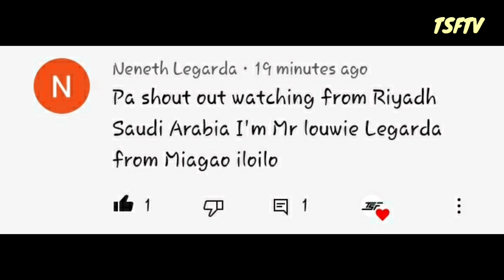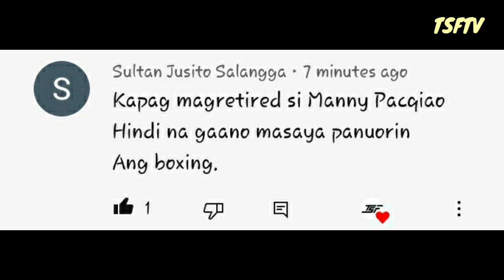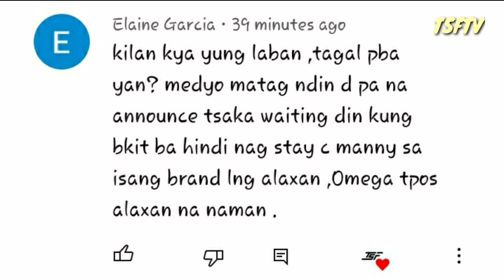Si Errol Spence ba ang MAGPAPARETIRO kay Manny Pacquiao? | Spence Gustong ma Knockout si Pacquiao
Si Errol Spence ba ang MAGPAPARETIRO kay Manny Pacquiao?

Spence Gustong iknockout si Manny Pacquiao

Credit: NBA Playoffs, 2020 NBA Finals, One Sports, PBA, NBA, Motion Station, Boxing News

This youtube channel is all about sports news and updates, especially to NBA, Boxing and PBA